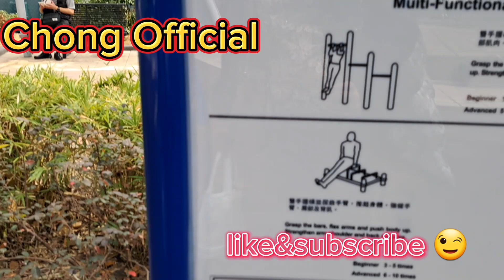SOMEWHERE IN TUNG CHUNG PARK|BAGO PUMUNTA SA CHERRY BLOSSOM GARDEN